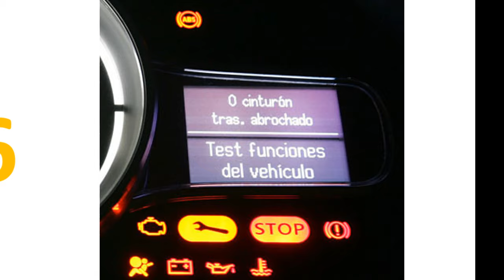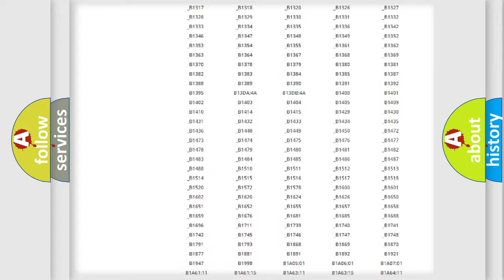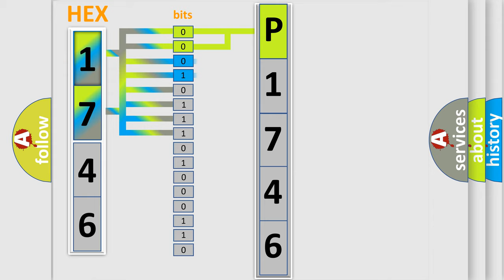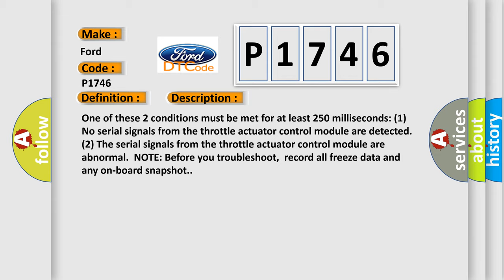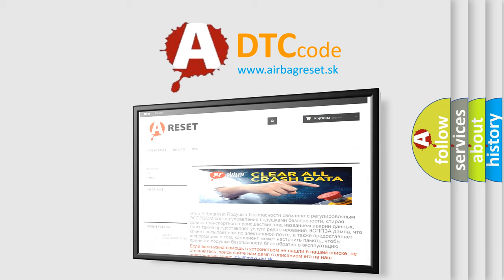DTC Ford P1746 Short Explanation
Contents:
0:21 Basic DTC analysis according to OBD2 protocol standard.
1:48 Insight into programming
2:58 A diagnostically understandable description of the Diagnostic Trouble Code
3:05 Basic error definition

Make:
Ford
Code:
P1746
Definition:
Lost Communication With Throttle Actuator Control Module
Description: